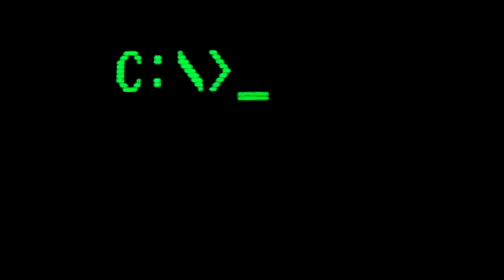LGR Plays - Farming Simulator 2013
Gameplay and commentary on Farming Simulator 2013, a simulation of farming. Plow, seed, fertilize, grow, harvest! Awesome!

Or just grab it on Steam!